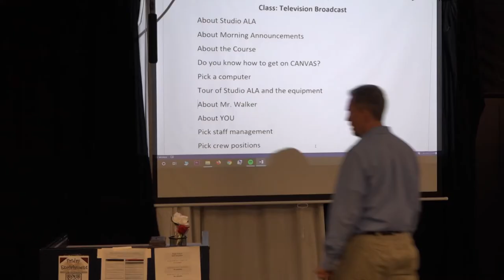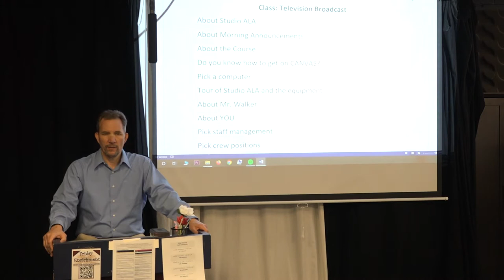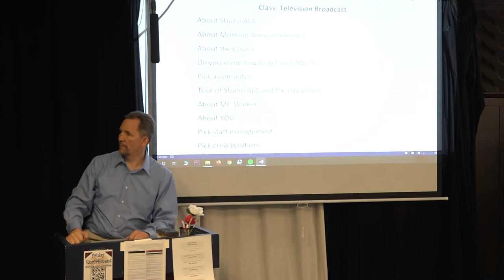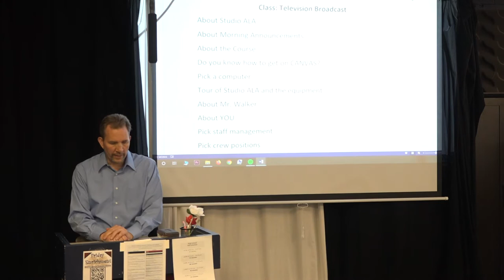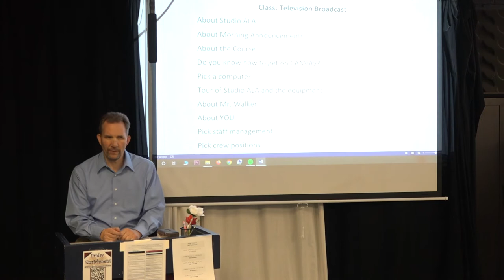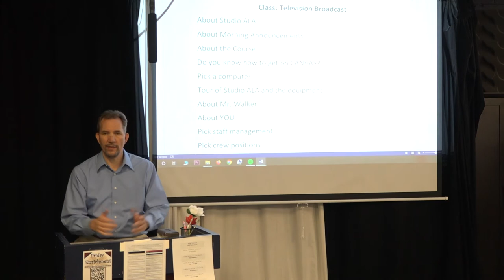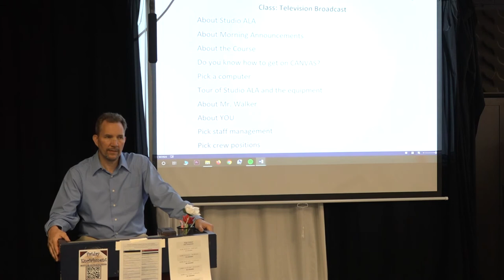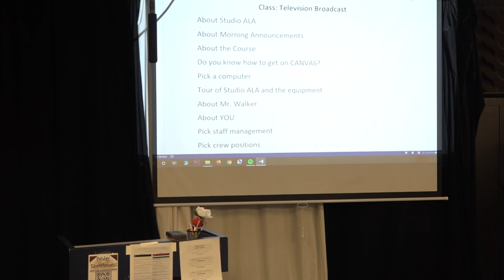Introduction to Television Broadcast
Mr Walker